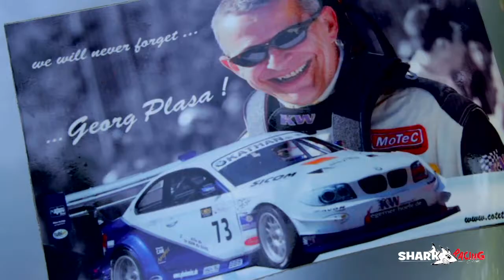Shark Racing Team - Trailer Part 1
Shark Racing Team
Il Trailer Part 1